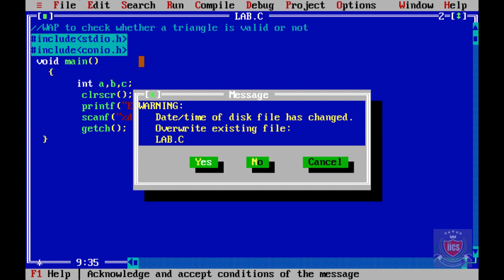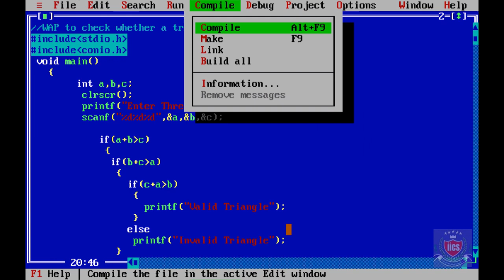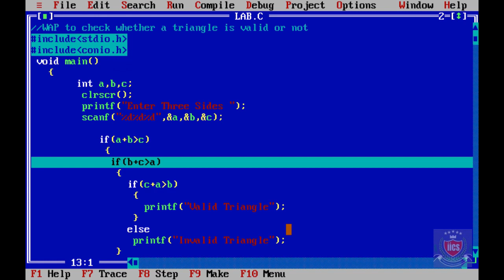C Language || Lecture 16 || Nested if else Statement - Part-2 || By Shakti Sir || IICS COLLEGE